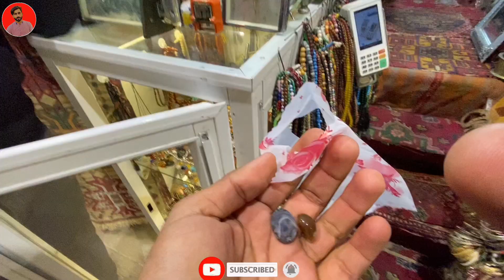Irani Girls Mujhe 5 Lakh Ka Chuna Laga Ne Lagi Thi 😲 | scammer girls in iran | Cute girls in iran